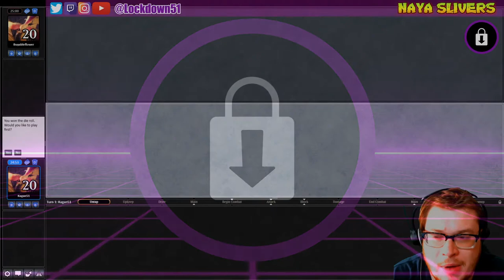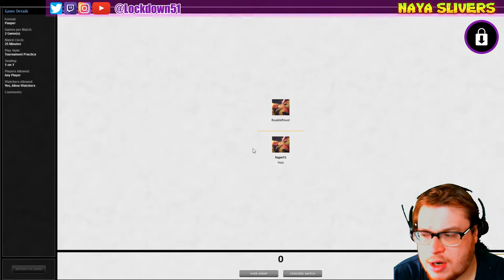Good Old Hexproof.... Naya Slivers VS Bogles | PAUPER MTGO League Practice